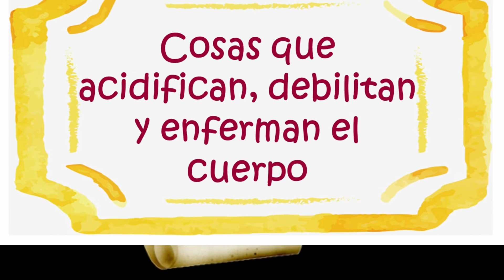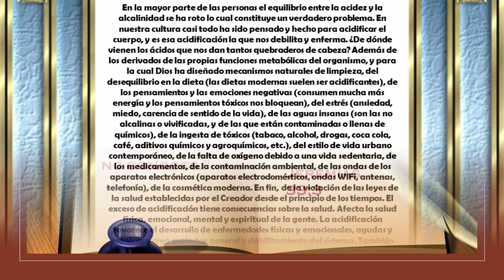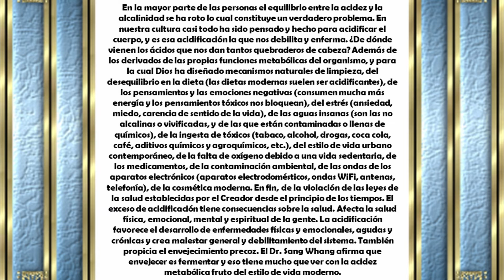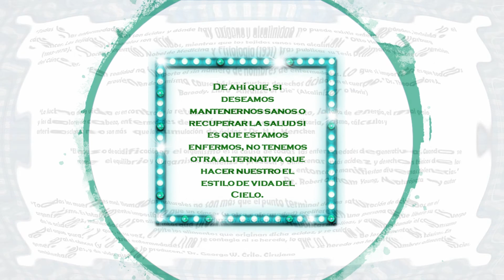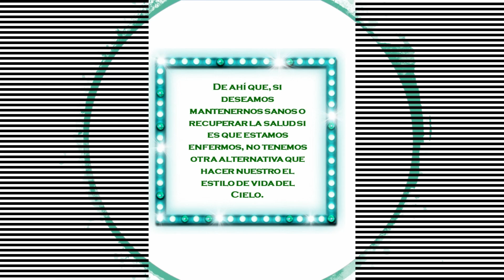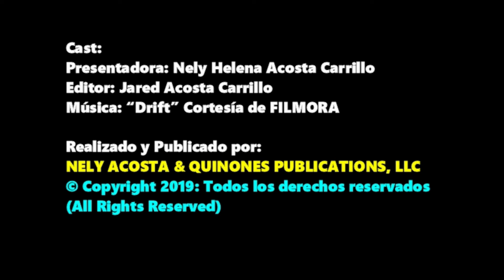Cosas que acidifican, debilitan y enferman el cuerpo por Nely Helena Acosta Carrillo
Y no solo se trata de la mala comida. Hay muchísimo más que eso. Y es la acidez la que debilita, enferma y mata al cuerpo.